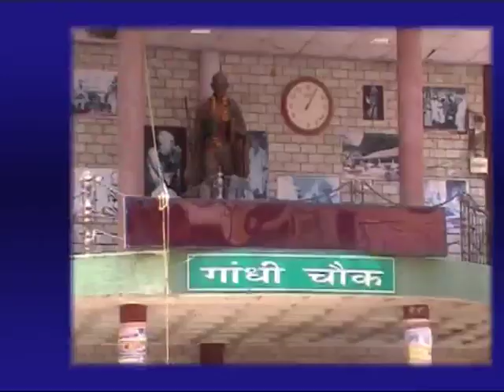13 JAN MAIN NEWS HEADLINES_x264.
13 JAN MAIN NEWS HEADLINES_x264.